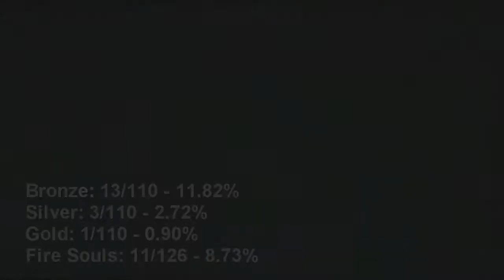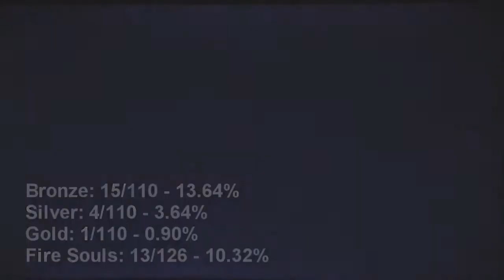Let's Play Sonic and the Secret Rings - Part 3: Lost and Foundry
In this part, we find some cool stuff.